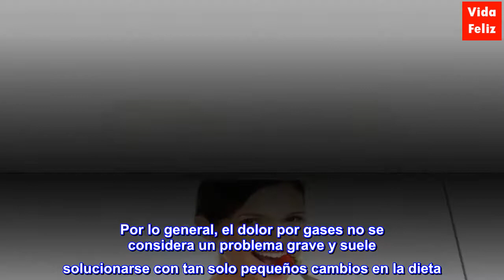Dolor por gases: esto es lo que puedes hacer